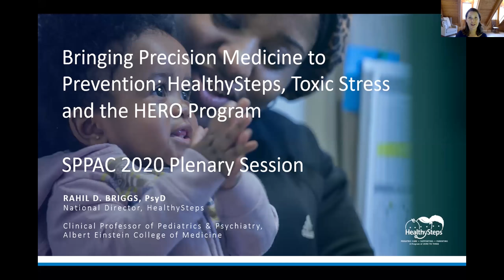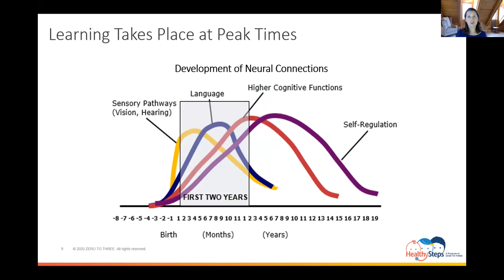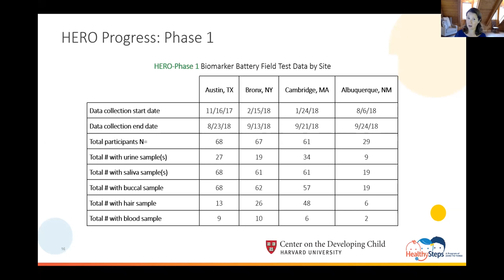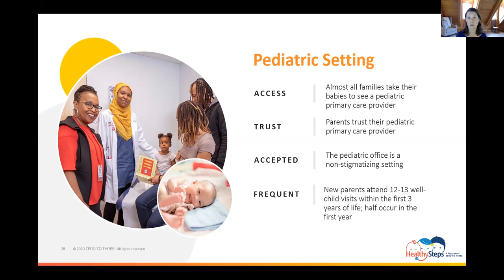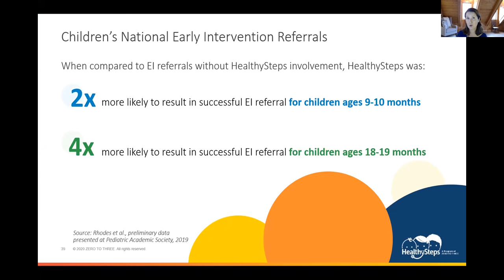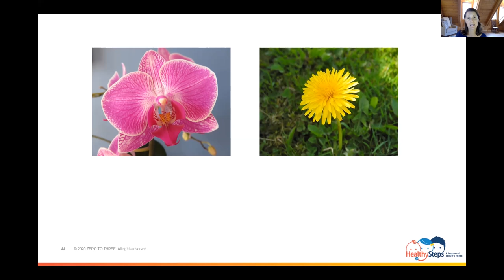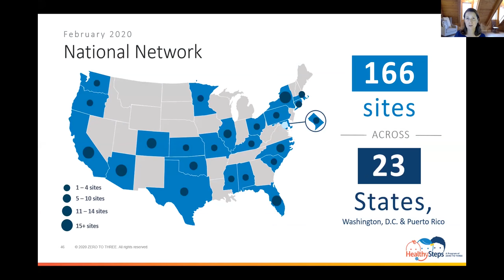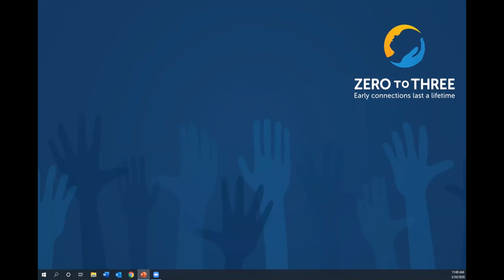Bringing Precision Medicine to Prevention: HealthySteps, Toxic Stress and the HERO Program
HealthySteps National Director Rahil Briggs, PsyD, presents the latest science to incorporate biomarker measurement in pediatric primary care, bringing precision medicine, long restricted to fields like oncology and endocrinology, to integrated behavioral health in pediatric primary care. The use of biomarkers to measure the effects of exposure to toxic stress in infants and toddlers are presented within the context of the risk-stratified HealthySteps program, as both a tool to help determine which families might benefit most from the more intensive levels of service and to predict with confidence when the intervention has been successful. This is a recording of the plenary for the Society of Pediatric Psychology Annual Conference 2020.

To learn more about HealthySteps and the HERO Study,